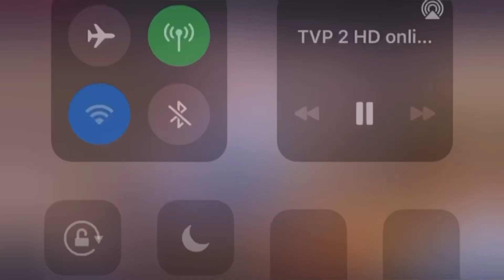Jak oszczędzać gdy ceny i inflacja rośnie jak szalona.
Zaglądnij do mnie na Insta po codzienną dawkę motywacji